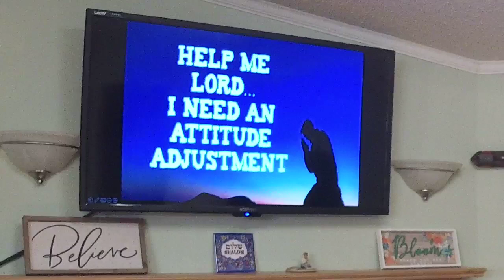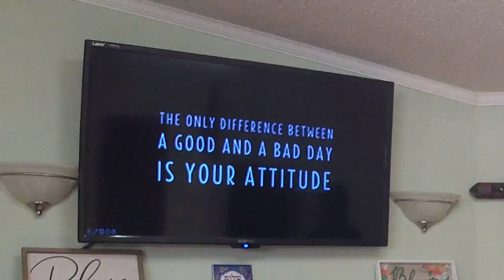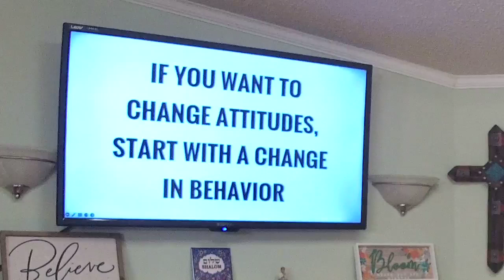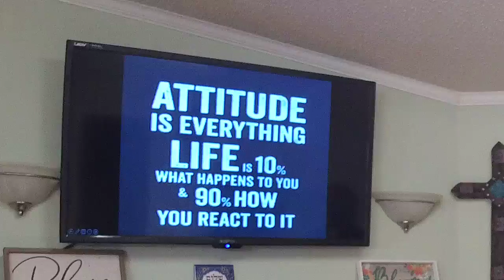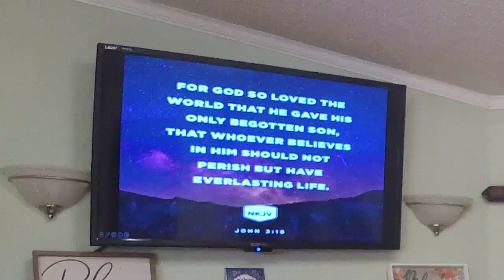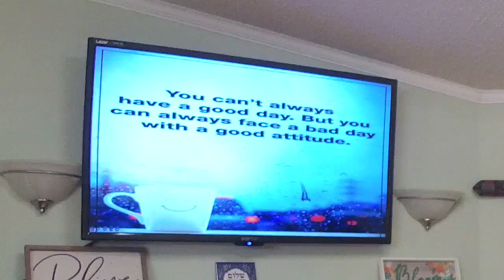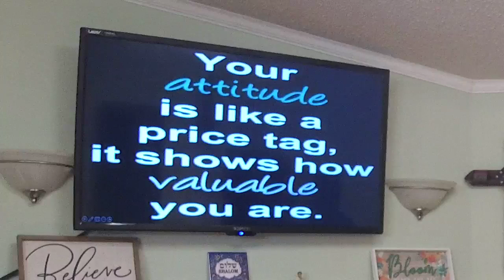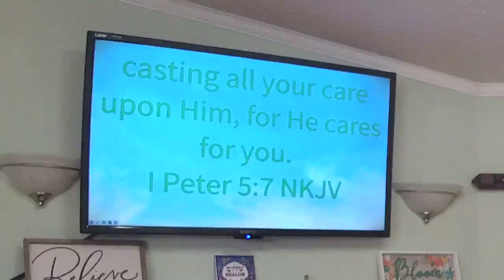Attitude Adjustment - Pastor José Cordero - August 25, 2024